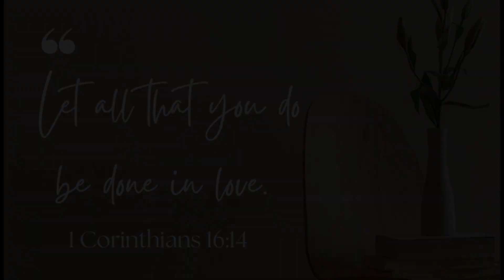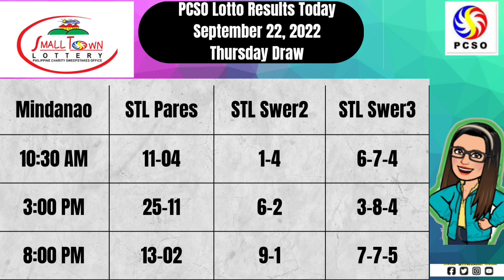🔺PCSO LOTTO RESULTS || 9PM SEPTEMBER 22,2022 THURSDAY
Here are the pcso lotto results  9pm Draw SEPTEMBER 22, 2022

The lotto result today games this 9pm evening SEPTEMBER 22, 2022

➮ Government Information
➮ Government Tutorials

➤ TUBEBUDDY
➮ Manage your channel with Tubebuddy: